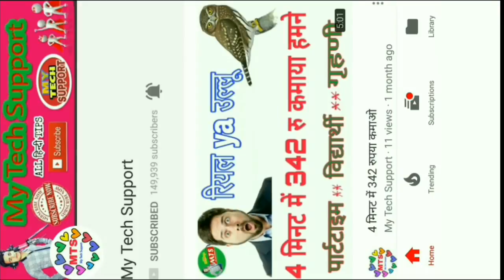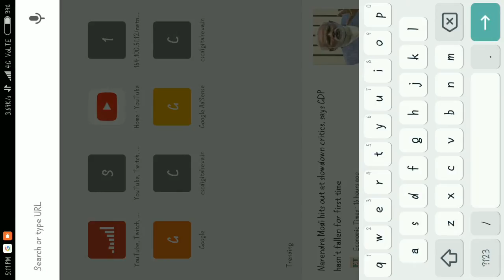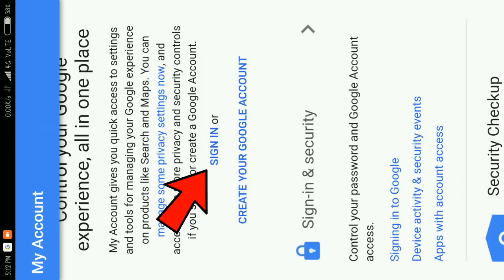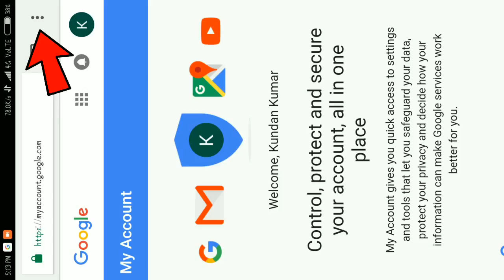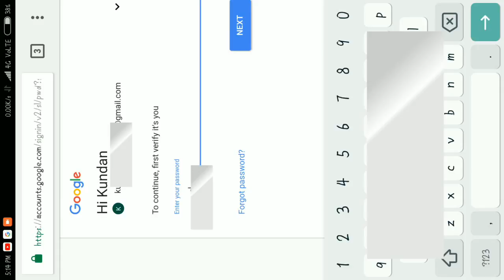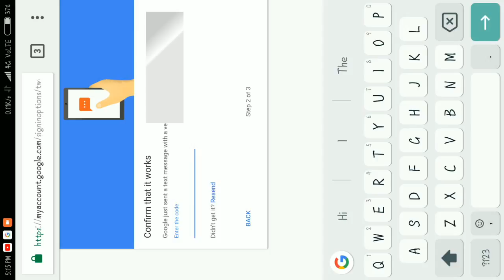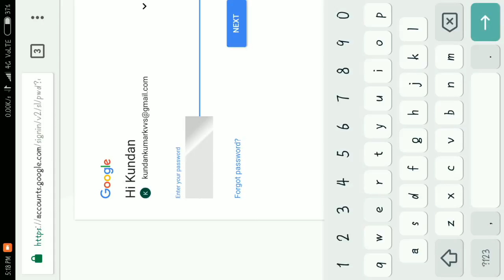Google Account और youtube Channel को हैक होने से कैसे बचाएं || by My Tech Support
सरकार से मान्यता प्राप्त पैनकार्ड का एजेंट / डिस्ट्रीब्यूटर बने मात्र 1000 रु में

अपने bank account में 200 रुपये तुरंत पाने के लिए इसे डॉनलोड करें

अपने bank account में 150 रुपये पाने के लिए इसे डॉनलोड करें और
पहला Transaction करें-

Paynearby Yesbank का डिस्ट्रीब्यूटर / रिटेलर बने
कोड पासवर्ड लेने के लिए  इसी whatsapp नम्बर- 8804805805 पर अपना डॉक्यूमेंट भेजिए।।

Documents Recruitment-
1- Adharcard
2- Pancard
3- Passport Size Photo
4- Mobile number
6- Shop/Center name